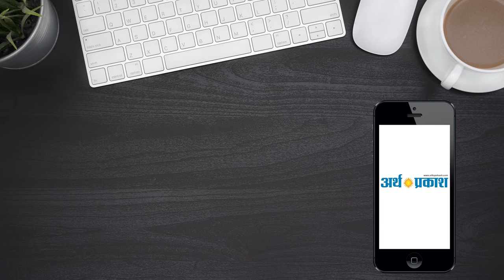आजम खान के अश्लील बयान पर जया प्रदा का करारा जवाब, सुनिए पूरी कहानी || Arth Parkash Tv